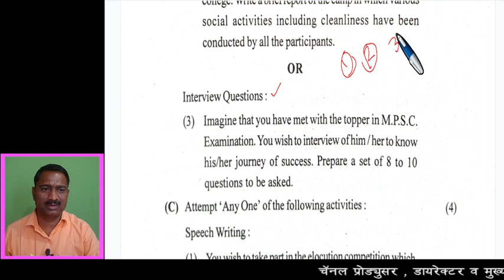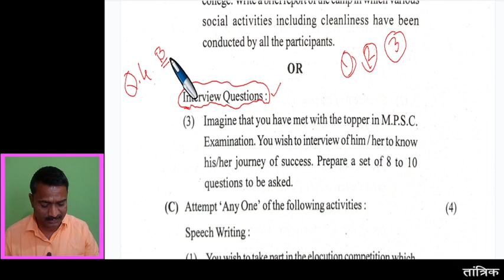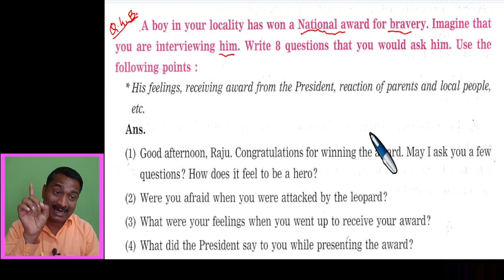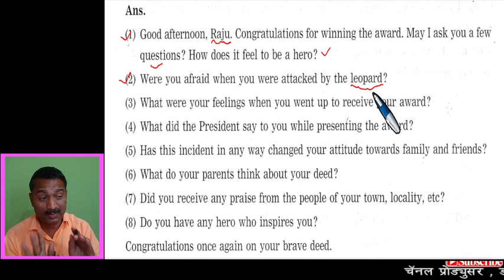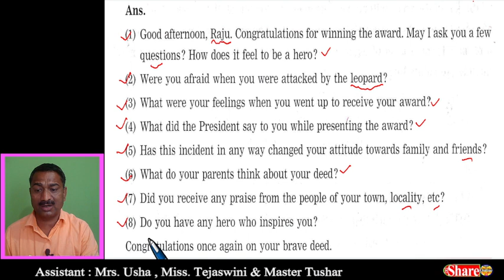Class 12th English writing Skill Interview Questions 2023 इयत्ता बारावी इंग्रजी मुलाखत प्रश्न २०२३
Spoken English Course E- Book Pages 275  (PDF Book )  खरेदी करण्यासाठी खाली दिलेल्या link ला Click करा w